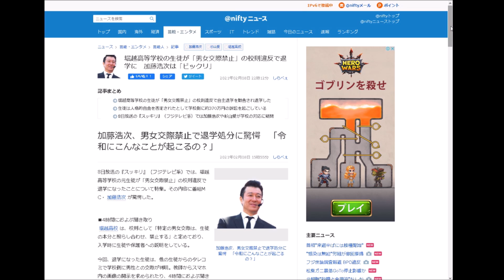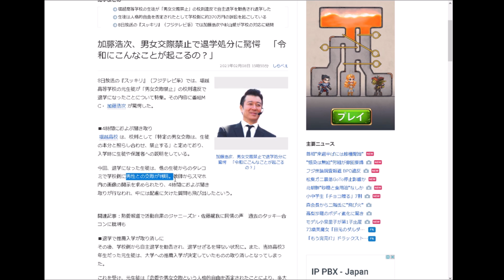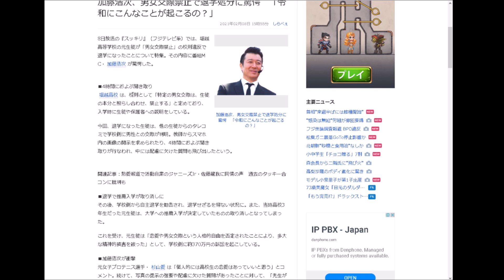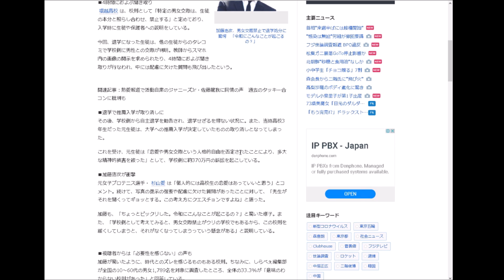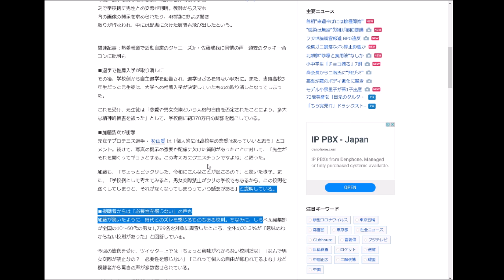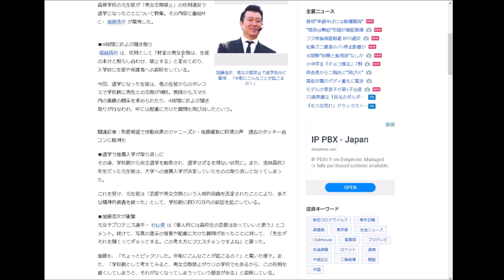あるきびとの将棋ウォーズ（手をつなぎましたが？）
学校の問題はそのまま社会の問題として考えることができます。学校は小さな社会であり、政治と教育は扱う規模が違うだけで本質的には同じようなものなのです。